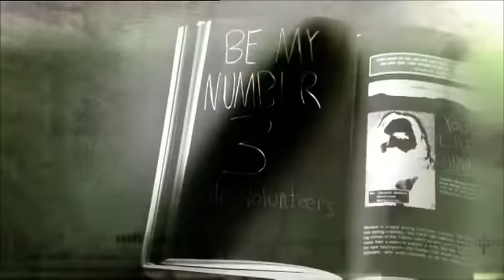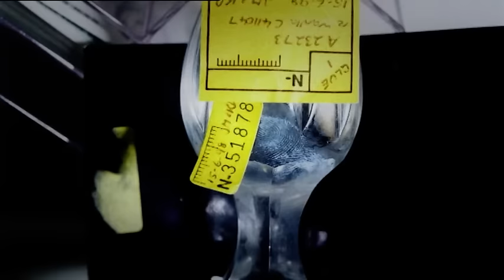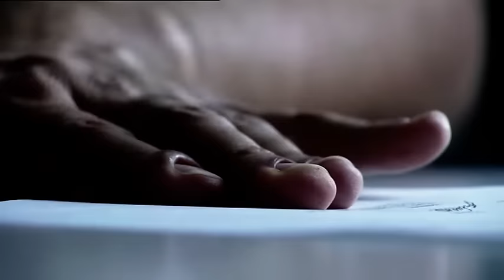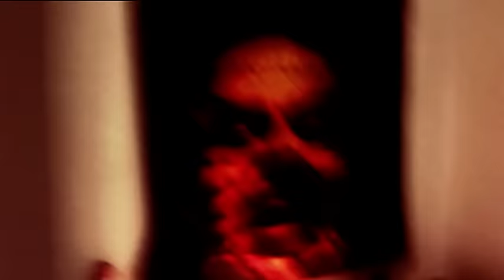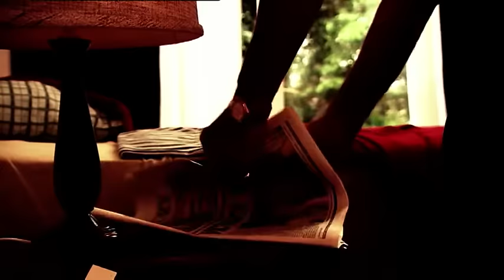The Brutal Killings that left a city in FEAR (2/2) | The Case of Belinda Krevel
A young man has confessed to the murders of shopkeeper David O'Hearn and Lord Mayor Frank Arkell, but the subsequent police investigation takes a bizarre turn when the man's father is murdered in similar circumstances.